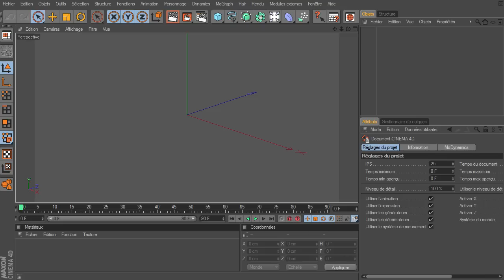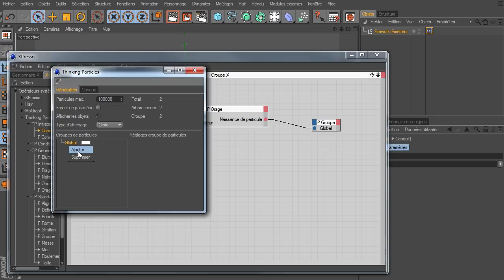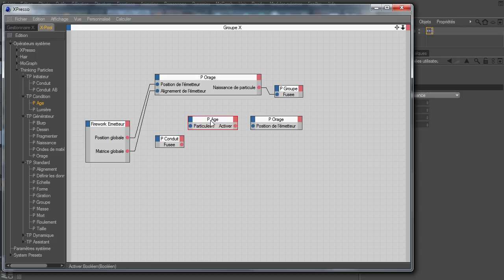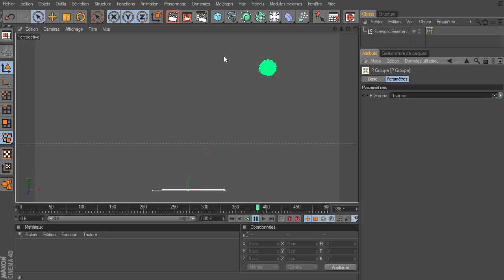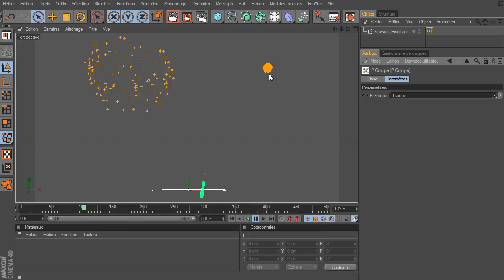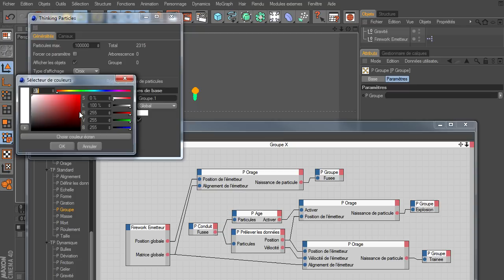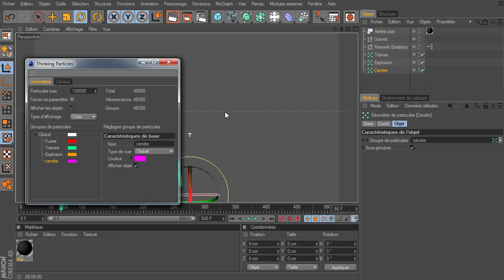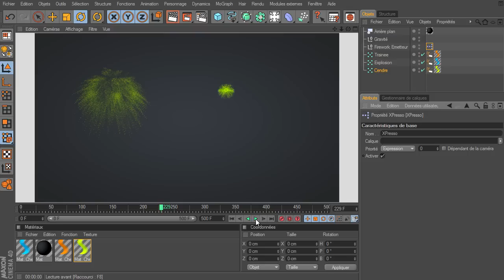Tutoriel : Thinking Particles - Feu d'artifice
Dans ce tutoriel je montre une méthode assez simple pour obtenir un feu d'artifice avec Thinking Particles dans Cinema 4D.